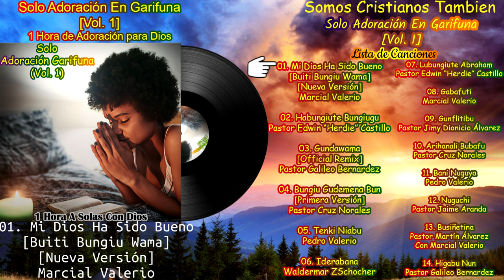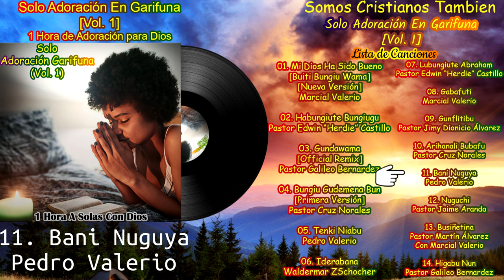Solo Adoración [Vol. 1] [Álbum Completo] (Adoración En Garífuna)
Álbum: Solo Adoración [Vol. 1] [Álbum Completo] (Adoración En Garífuna)
Género: Puntas Cristianas/Garífuna Christian Gospel
Agradecemos Primeramente al Señor Todo Poderoso por Permitirnos Cumplir un Año En la plataforma de Youtube!🙏🤍
Por permitirnos Tener este canal😄
Por haber sido el Guía que siempre estuvo enfrente del canal, apoyándolo, cubriéndolo y nunca dejándolo solo.☺
No ha sido Nada Fácil el comienzo, el progreso y el estado actual del Canal. Han habido muchas pruebas en las cuales en todas hemos visto que Dios Siempre ha sido Fiel y siempre lo Sera.🙏🙏🙏
Agradecemos infinitamente a las personas por los Comentarios, por Compartir las alabanzas y siempre dejar su me Gusta.☺
Agradecemos también a los hermanos que siempre están Pendiente del contenido que se sube al canal, a los hermanos que Comentan, comparten y hacen crecer al canal. Agradecemos Su Apoyo.
Deseamos que sus hogares estén llenos de Bendiciones, milagros y respuestas que les han estado pidiendo al Divino Creador, alegría y Bendiciones en Abundancia.
Se les agradece Infinitamente
Att: Somos Cristianos También Team®🙌🤍
Somos Cristianos También es un Canal De Bendición Que nació en el corazón de Dios y comenzó poco a poco paso a paso con calma para las personas Que les gusta la música Garifuna Cristiana, este canal es para Bendecir Vidas a través de la Música, para servir A Dios y para dar a conocer el Talento de Cada Adorador Garífuna. Espero que este Canal Sea de mucha Bendición para Ti y que Dios Te Bendiga.💜
Puntas,Cristianas
Puntas Cristianas
Garifuna Gospel
Alabanzas En Garifunas
Canciones Garifunas Cristianas
Cantos Garifunas
Somos Cristianos Tambien
Musica Garifuna
Talento Garifuna
Talento Cristiano
Únete a este canal para acceder a sus beneficios Cómo lo es Descargar Música, Videos Exclusivos Y mas🙌👇👇👇